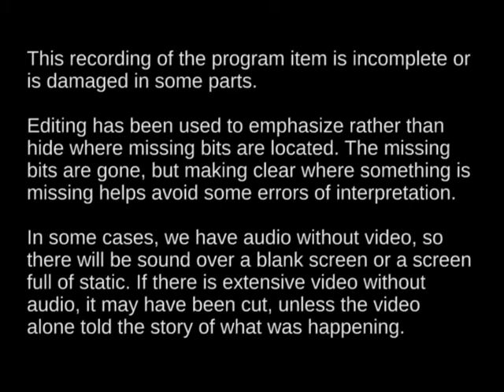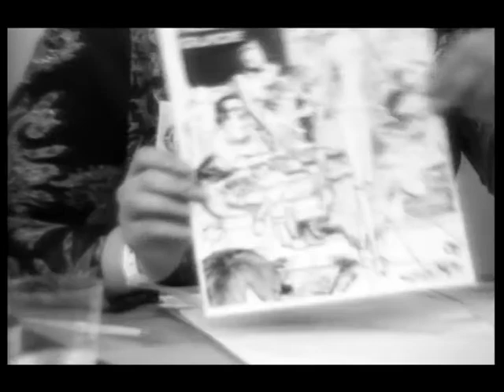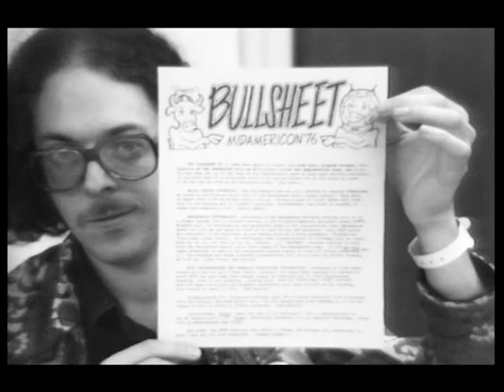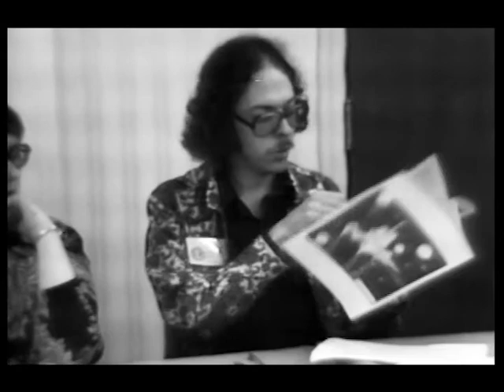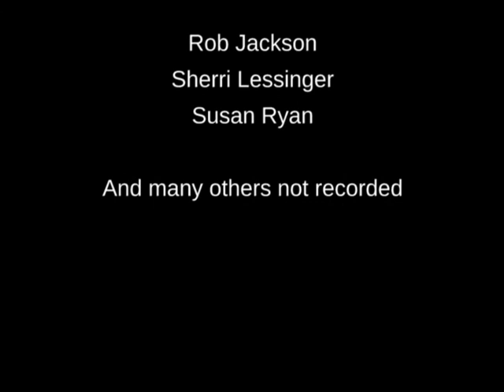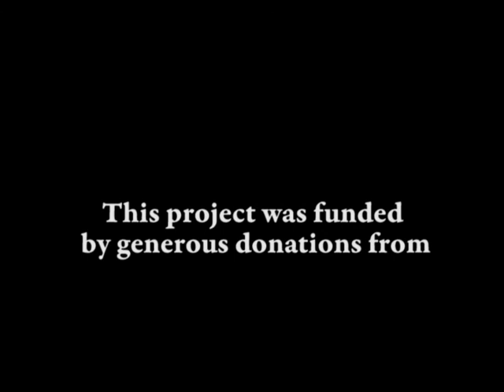MidAmeriCon (1976) Worldcon - Mimeo Fanzine Workshop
MidAmeriCon, the 34th World Science Fiction Convention, was held in Kansas City in 1976. Featuring moderator Linda Bushyager, Moshe Feder,  Patrick Hayden (now Patrick Nielsen Hayden), Victoria Vayne, Gary Farber,  Jon Singer and Taral Wayne MacDonald,  this panel discusses what used to be the commonplace wisdom of mimeography, but today is an esoteric look at the fanzine production practices of 20th century fandom. Includes a wonderful segment early on where Jon imitates a mimeo, and a novel use for the New York Times. There is about a 20 minute period where the video is damaged, but the audio remains clear throughout. All thanks to the Video Archeology Project for supplying this material.   For more fanhistory, see fanac.org and fancyclopedia.org.